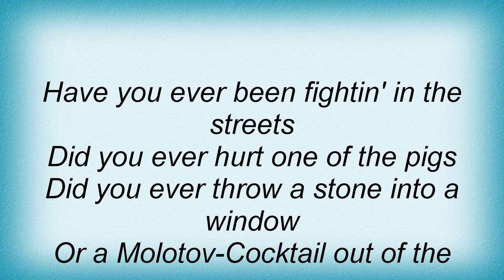Slime - Streetfight Lyrics